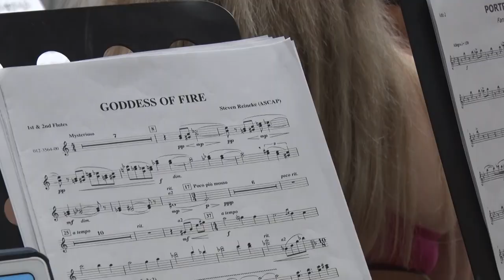Tolnai Ifjúsági Fúvószenekar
Nyáron is folyamatosan próbálnak a Tolnai Ifjúsági Fúvószenekar tagjai. Nem csak azért, mert július közepén a spanyolországi Valenciába utaznak egy nemzetközi versenyre, hanem azért is mert most vasárnap Tolnán adnak jótékonysági koncertet.